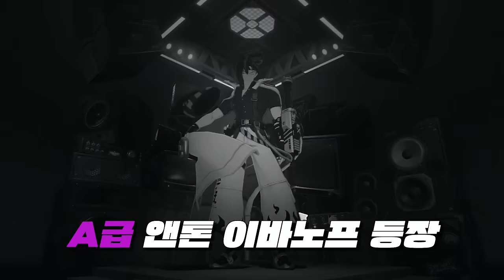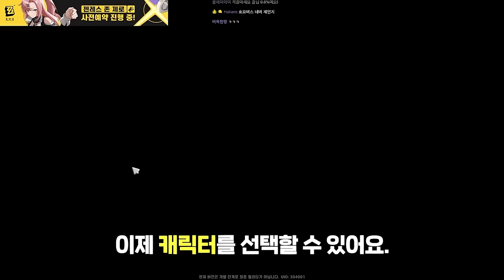나....여기에 좀 빠질거 같아....♥ (젠레스 존 제로)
가격: 무료!!